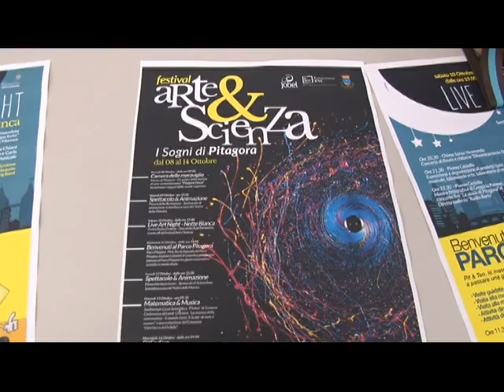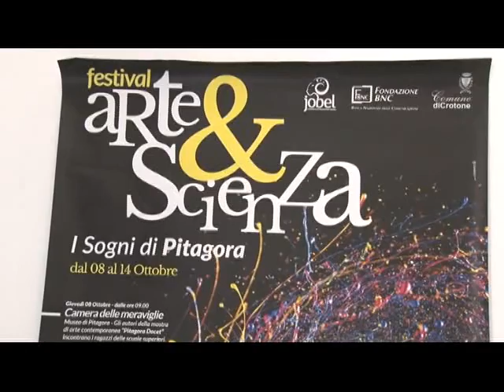Tg:Martedi' 06/10/2015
Telediogene:Tg Di Martedi' 06/10/2015